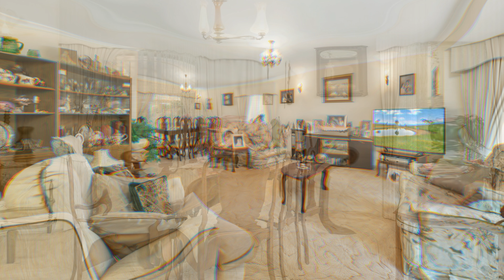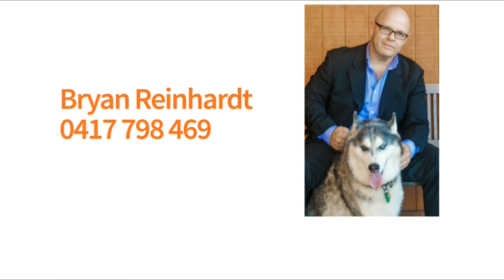21 Gleneagles Crescent, Albany Creek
Located in the popular country club estate, sits this beautifully presented low set brick and tile.

On a 940m2 flat block with sculptured landscaping and manicured lawns. The owners are senior and offer their pride and joy for sale after 26yrs of loving this home.

The time has come for them regrettably to downgrade to a smaller home.

The new owners will get the privilege of 26yrs of love and care. The opportunity to input your own touches. Being completely original right through but in magnificent condition.

Move straight in and do the work as you go, plus enjoy the extras this home has to offer. Ideal for the first home buyer buyers, the handy renovator, or investor.

Offers:
- Four built in bedrooms with the master having walk in robe and ensuite
- Formal lounge and dining room
- Family meals area
- Family tv room
- Large galley style kitchen
- Air Conditioning
- Internal access from the double garage
- Portable spa
- Enormous covered entertaining area with bbq
- shed
- Private courtyard of the master
- 18 Panel solar system, so no more high electricity bills
- Insulation in the roof
- Restored roof
- Wheelchair access
- Loads of room for a pool

This home is a must to see. In pristine condition for its age. Ideal location with so much potential.